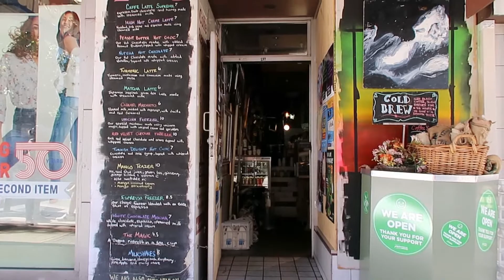Celebrating Easter With AN EASTER EGG HUNT!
Hello everybody!

Welcome back to my channel, this weeks vlog you get to see Felix's reaction to Easter morning, and then we go on an Easter Egg Hunt! (If you look real carefully, you might even see the real Easter bunny!)